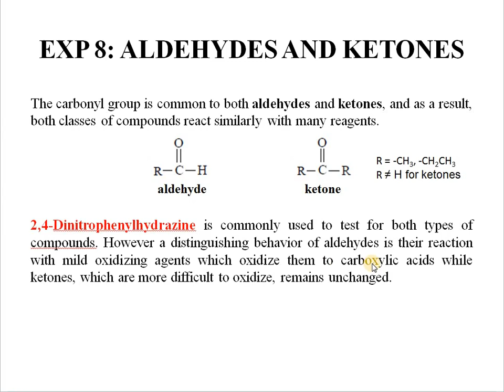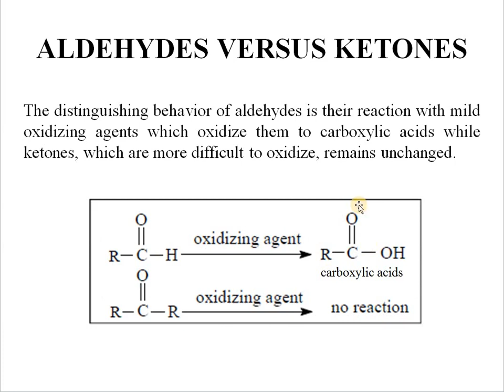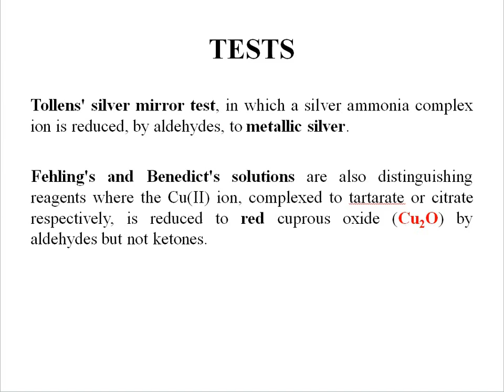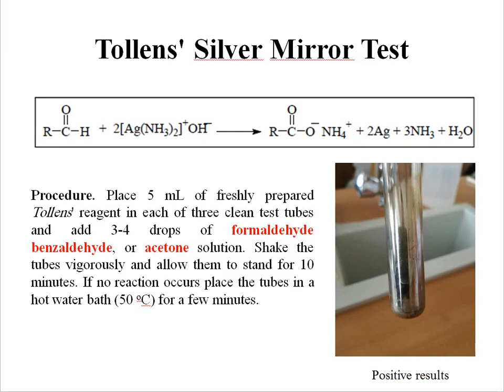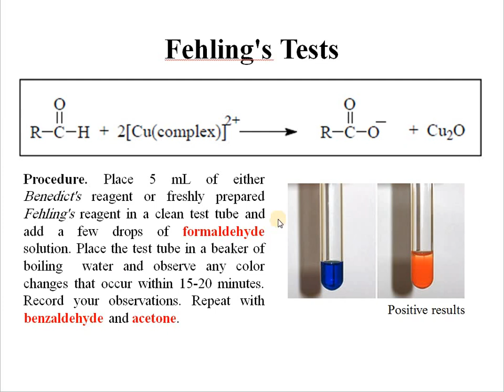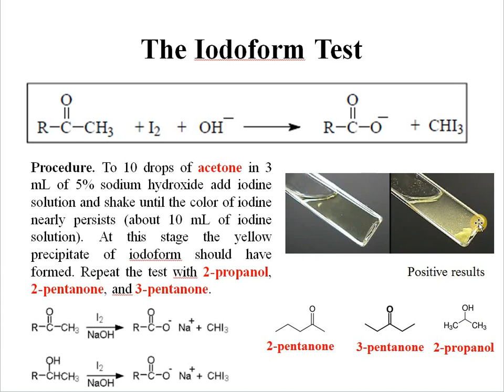Aldehydes and Ketones